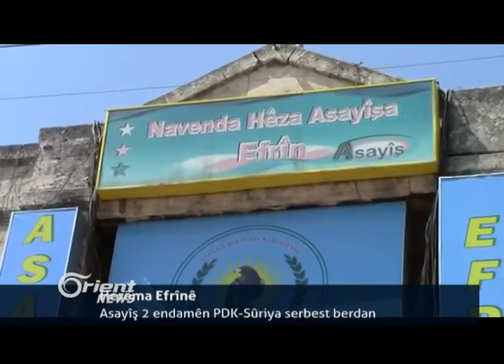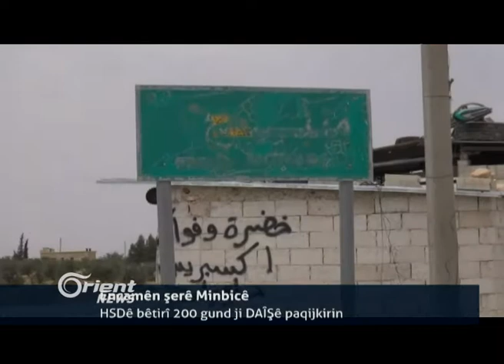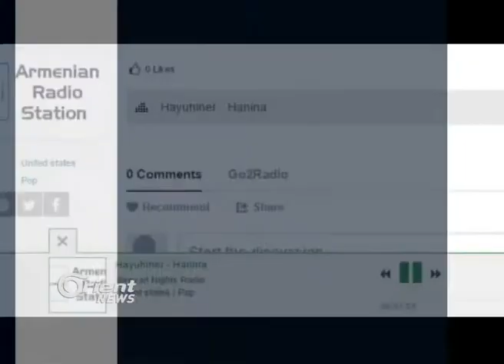Rojavayê Kurdistanê metirsiyên li ser guhertina demoxrafiya herêmê heye